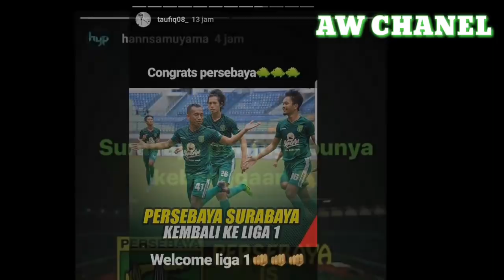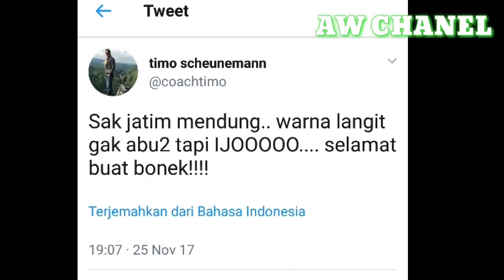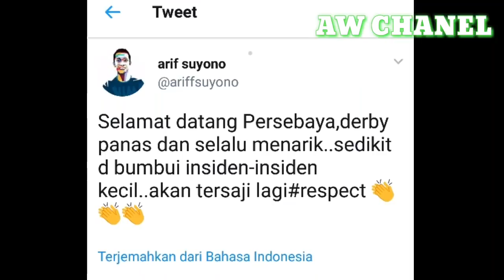UCAPAN SELAMAT DARI PEMAIN TOP INDONESIA BUAT PERSEBAYA DAN BONEK KRN LOLOS LIGA 1